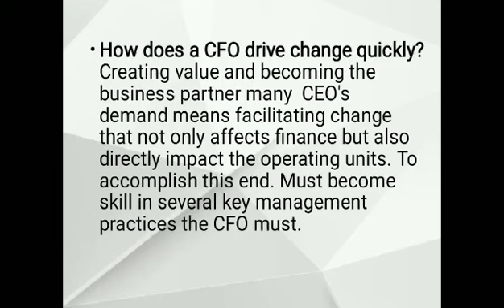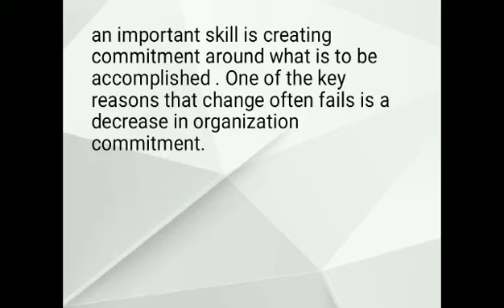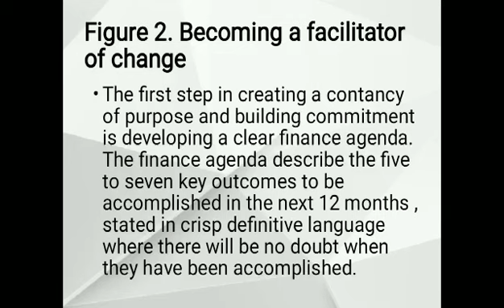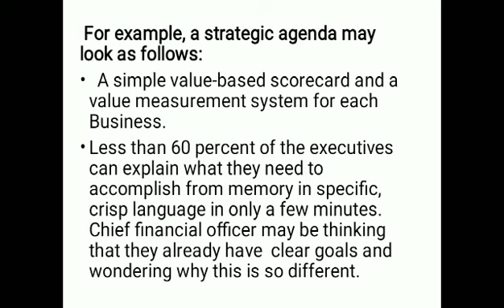CHIEF FINANCIAL OFFICER FROM CONTROLLERSHIP TO FACILITATOR CHANGE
This video is intended only for compliance for school projects.